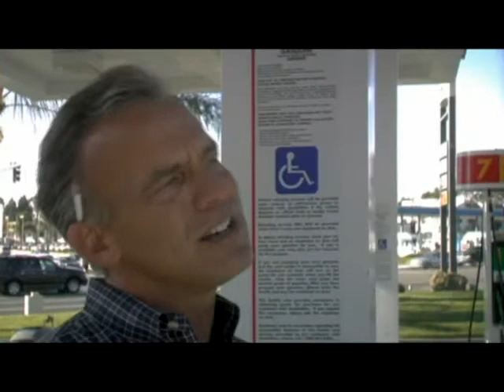Care of the State (Short film) - Part 1 of 2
A short film version of Diadem Productions' Telly Award winning feature length production Connor Reynolds is dying to go to jail. That's because he has a terminal heart condition, and without insurance, the state prison system is the only way he can think of to afford the transplant! A comedy/drama inspired by the real life story of the armed robber who got a million dollar heart transplant totally paid for by the state, "Care of the State" is sure to entertain - and maybe inspire some health care reforms!